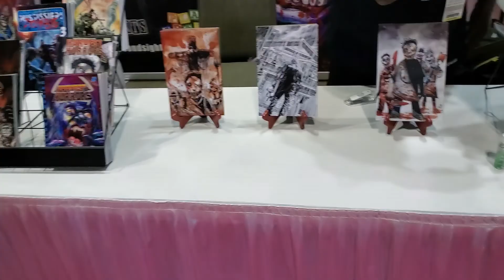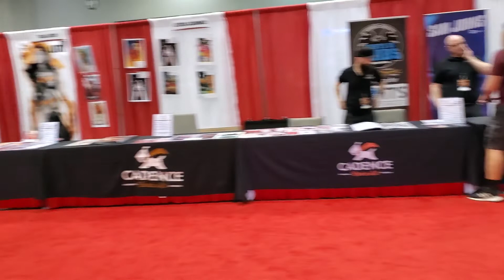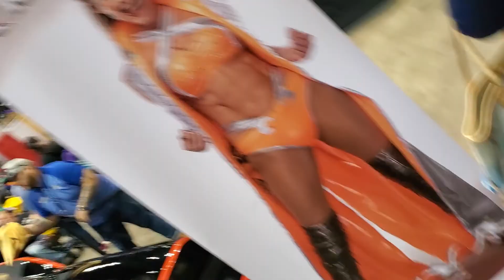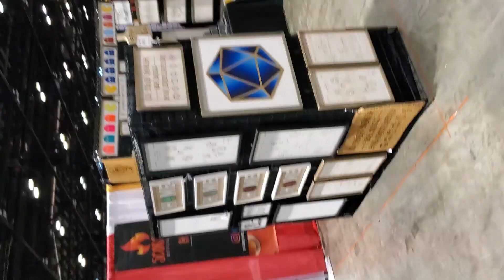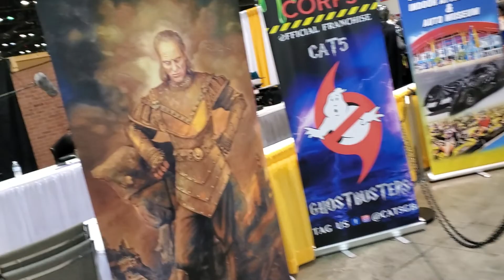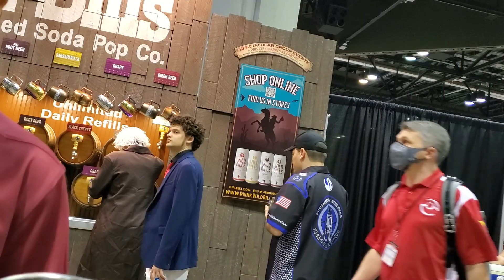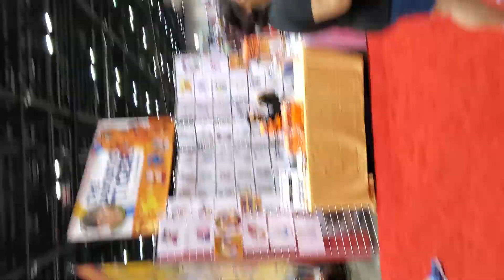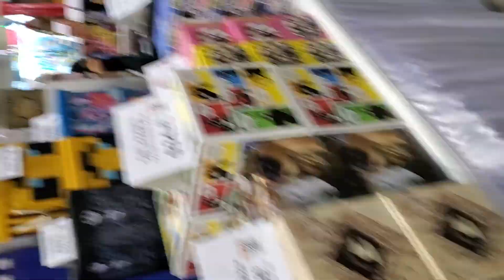Megacon Orlando 2022 Part 1 - A Tour around the Convention Center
Here's video captured by my father who also attended the con with me and Jace! He asked if I wanted to use the video for my YouTube and I said sure! He's no expert when it comes to camerawork (He flips between Horizontal and Vertical at times), but he got WAYYYY more footage than me that's for sure. Enjoy the video in it's unedited form (too much work to edit!)
My video of Megacon will be uploaded later today!